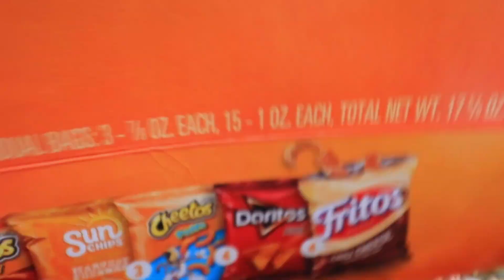She Blocked the Camera on Purpose